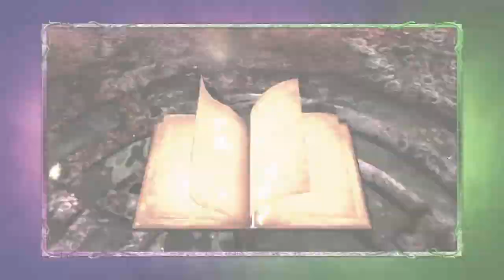Soul Sacrifice Delta launch trailer